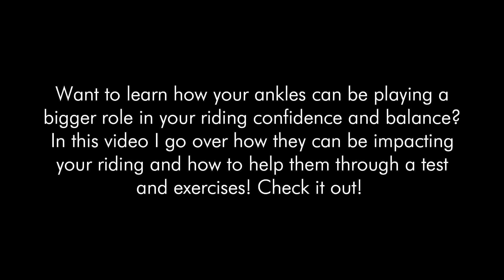Mountain Biking ANKLES - This Missing Component to your Mountain Biking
Let’s talk about ankles and mountain biking!
One joint that can be impacting your confidence and body mechanics when riding is your ankle!

Ankles are the go between ...

 💪 They support or add stress to the foot
 🌟 They can limit or increase knee movement
 😃 They cushion us when we land!

Listen up to get why they need stability and mobility to work properly

And get some exercises to help!

Specialized Bikes Ambassador
Osprey Packs
Smartwool

Liz is a doctor of physical therapy and a level 1 skills instructor who wants y'all to be able to ride to the best of your body’s ability - supporting your joints and feeling strong - so you can Ride for longer, farther, and with a bigger smile on your face!! - Hope you enjoy the videos :)